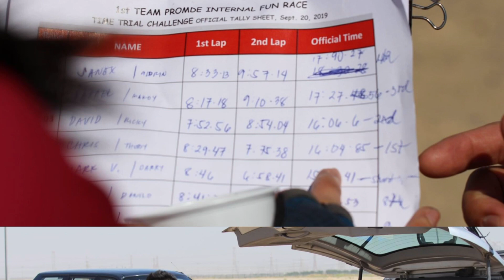Kuwait Cycling: Team Promde's 1st Internal Trail Race Sept.20.2019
We would like to thank you for your support always to our channel.  Hope you will enjoy! God bless!